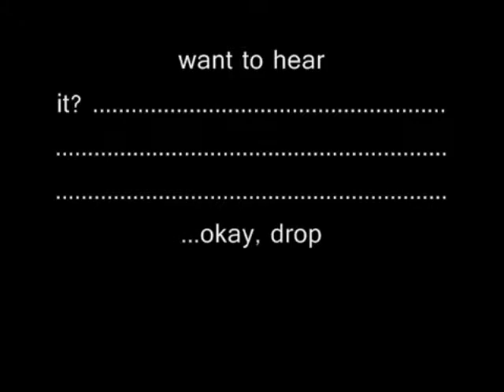ScarKnight's Top Ten Best Moments of 2014 Part 1 - (2nd Anniversary Trilogy Special)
This is my 2nd Anniversary Trilogy Special as Scar Knight through out 2014. Thanks to The Legendary Beasts / Dogs I had to Split these into 3. If you feel a Chosen Top Ten Placement Deserves to be Higher or Lower on the List put it in the Comments below.